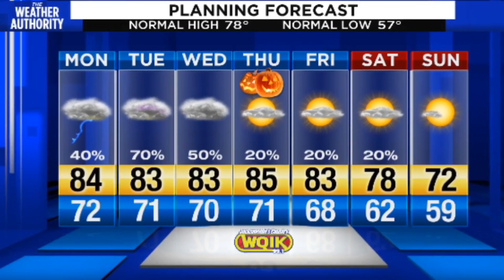Danielle's Sunday Evening Forecast